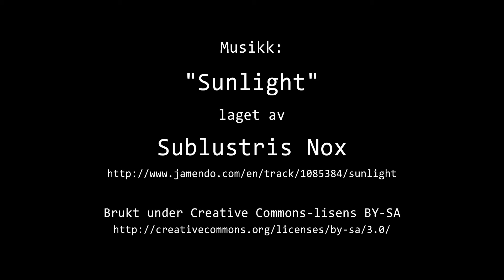Timelapse Cam 2 - Natt til 30. juli 2020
Været i Moss natt til torsdag 30. juli 2020.